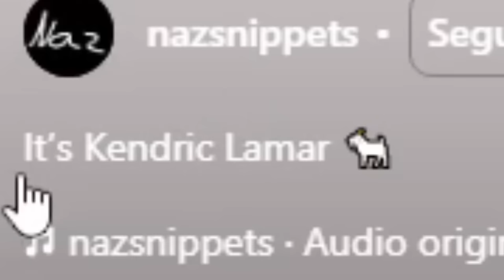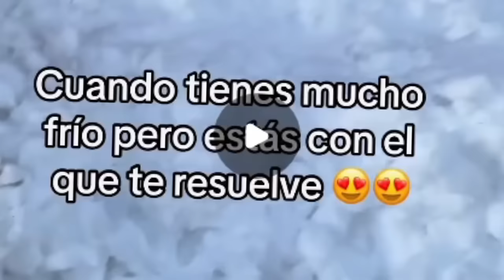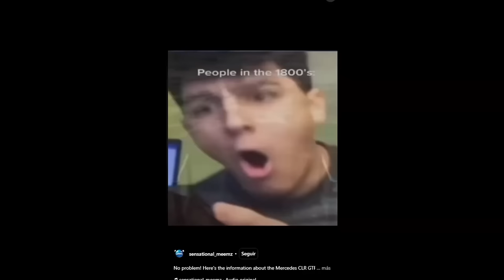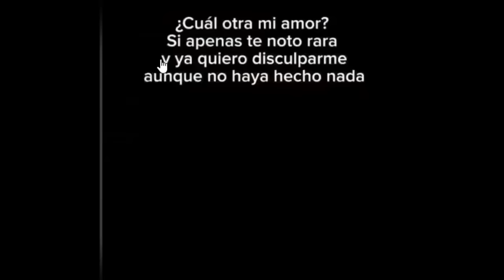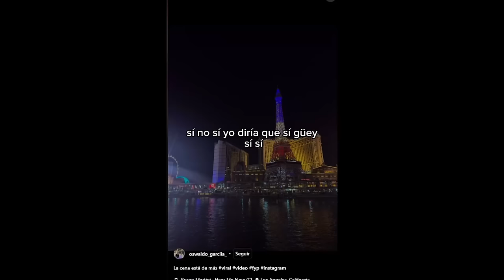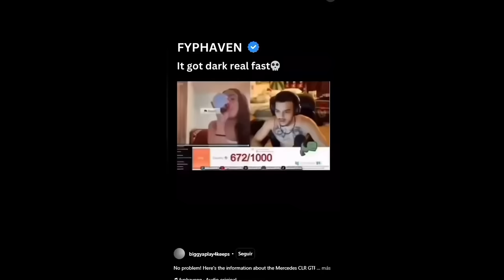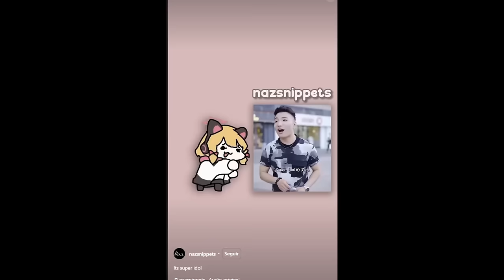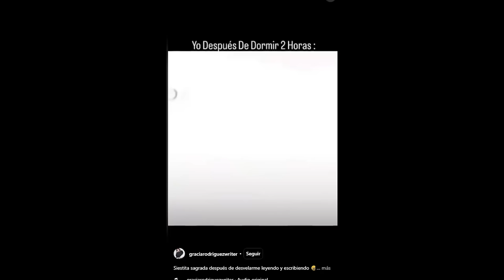memes que tu waifu aprueba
memes con femboys
memes de femboy
memes de discord
meme nuevos
memes 2024
big bang bang born anime
magic and muscles
big bang bang born tiktok
Mashle: Magic and Muscles
DBZ
dragon ball